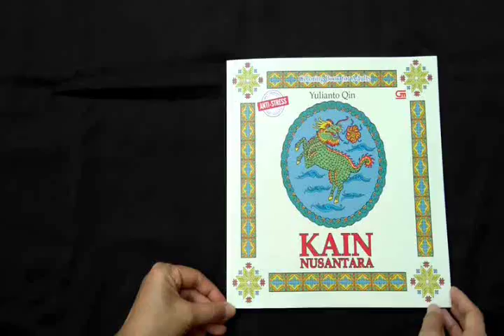[Sneak Peek] KAIN NUSANTARA COLORING BOOK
Let's take a sneak peek of the inside of my new coloring book "KAIN NUSANTARA" Published by Gramedia Pustaka Utama April 2016

And there are short notes about the Indonesian Cloth patterns origin at the back pages of this coloring book.